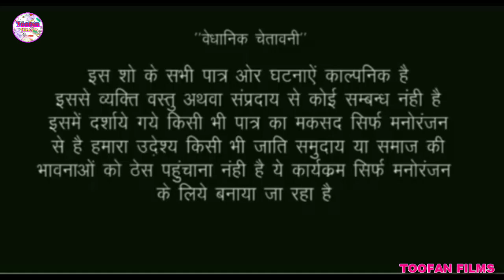देखिए भैंस चराने वाला लड़का ने इस औरत के साथ क्या कियाTOOFAN FILMS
देखिए भैंस चराने वाला लड़का ने इस औरत के साथ क्या कियाTOOFAN FILMS#Toofan films

bhojpuri comedy

bhojpuri comedy kajalraghwani ,i